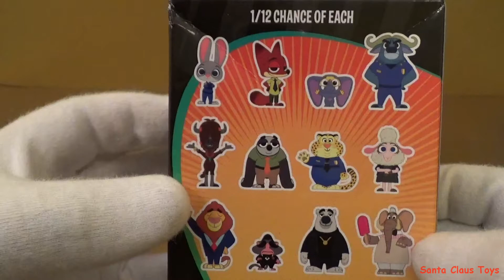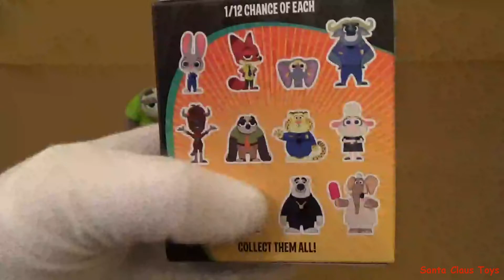ASMR SANTA CLAUS: Disney Zootopia Surprise Toy unboxing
asmr Santa Claus Toys: Disney Zootopia toy unboxing

I am Santa Claus Papai Noel Viejo Pascuero Dun Che Lao Ren Julemanden Joulupukki Père Noël Weihnachtsmann Άγιος Βασίλης Mikulas Babbo Natale Hoteiosho Julenissen Święty Mikołaj Pai Natal Papa Noel Mos Craciun Ded Moroz Noel Baba Mikulas Ded Moroz Father Christmas Kerstman بابا نويل Åžaxtababa Djed Mraz 圣诞老人  聖誕老人Santa-Klaus 산타 클로스 ซานตาคลอส  Ông già Santa PapÃ¡ Noel Ð¡Ð°Ð½Ñ‚Ð° ÐšÐ»Ð°ÑƒÑ  Дед Мороз 圣诞老人サンタクロースسانتا كلوز ձմեռ պապիկ Дядо Коледа 聖誕老人Ježíšek joulupukki Père Noël Αγιος Βασιλης Sinterklas Деда Мраз nATALEM Święty Mikołaj Ông Già Noen.

I made this toy unboxing video to help celebrate Christmas Joyeux Noël  Buon Natale Feliz Natal メリークリスマスС Рождеством Vrolijk kerstfeest God jul  Veselé vánoce Mutlu Noeller  Frohe Weihnachten Sheng Dan Kuai Le 圣诞快乐Prejeme Vam Vesele Vanoce Glædelig Jul Kala Christouyenna  Καλά Χριστούγεννα Mele Kalikimaka

Santa Claus